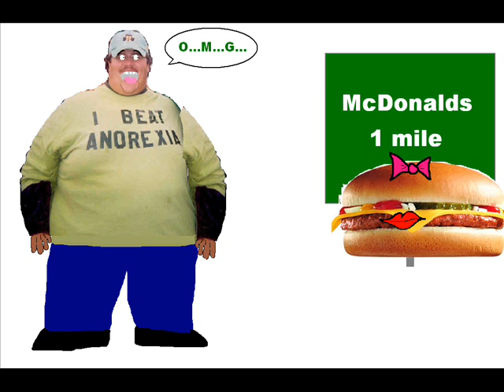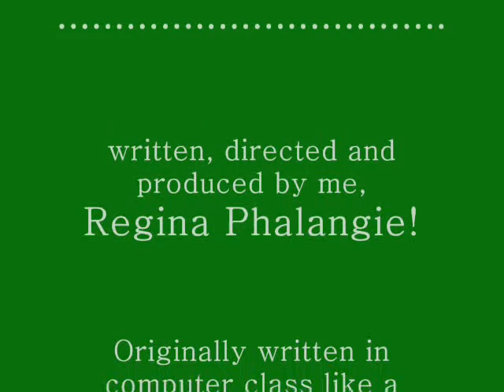Fat Guy and a Cheese Burger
a fat guy relies on cheeseburgers to solve his weight problem